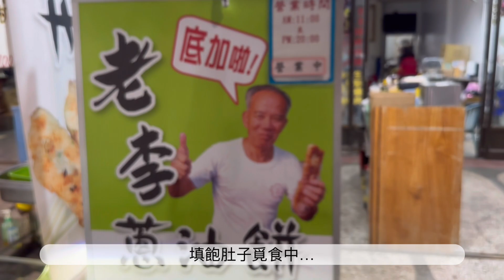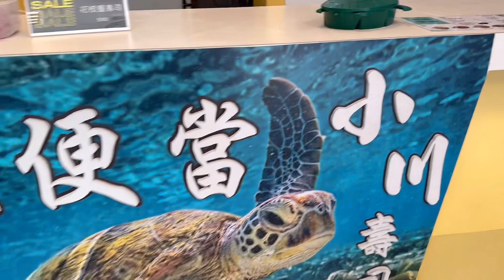🌻 Tsai's Diary | 小琉球南洋風情輪廓莊園🌴 鯨緯渡海洋俱樂部🐳 SUP🏄🏻‍♀️ 純白獨木舟⛵️ 淡季的小琉球還是有海龜超好玩♥︎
很不像Vlogmas的vlogmas~但去南部避冬看到海跟漂亮夕陽真的超快樂
一起看日落的人比日落本身更浪漫👩🏻‍❤️‍👨🏻
提到的店家：
🥢相思麵
🥓小琉球五點燒烤
🐢小本愛玉
🏡小琉球【輪廓莊園】民宿
🤿永春浮潛
🏄🏻‍♀️小琉球SUP 鯨緯渡海洋俱樂部